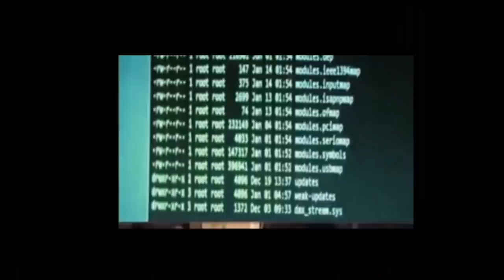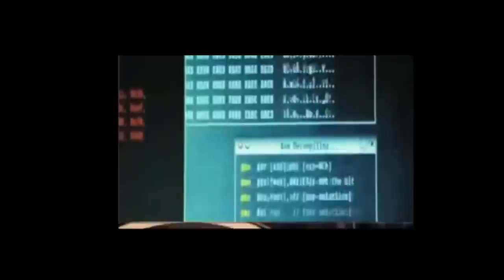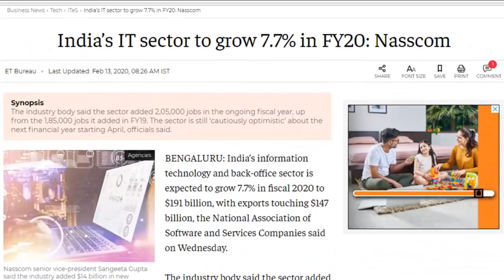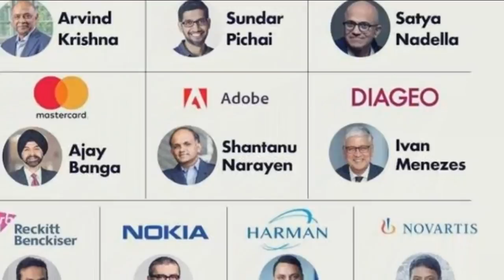PUBG & Kashmir | Pakistan India News Online|Pak media on India latest | Pak media on India china